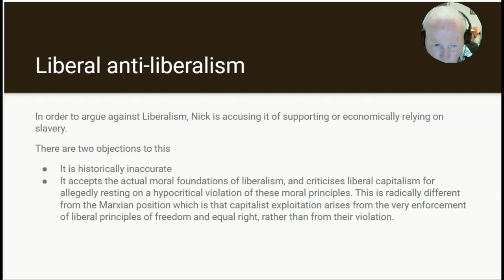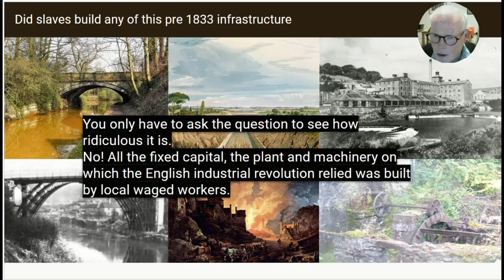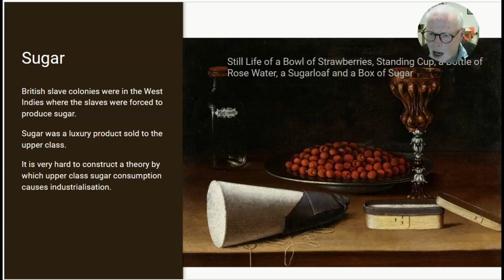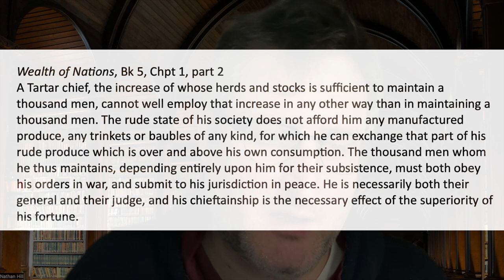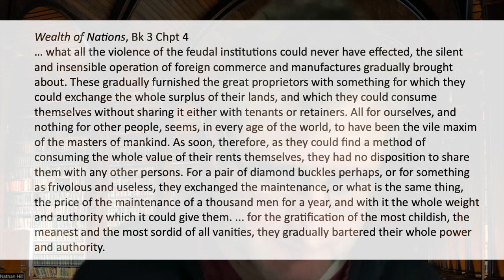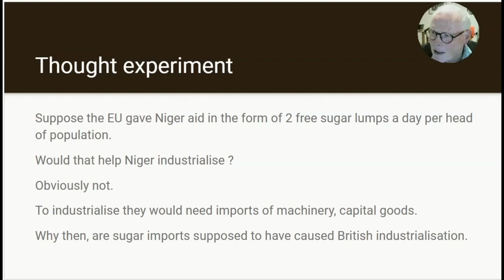Slavery and the rise of capitalism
This is a response to a video by Paul Cockshott critiquing an essay by Nick Wright about the role of slavery in the rise of capitalism. Cockshott argued that slavery played a marginal role. Although he makes many valid points, I think he overplays his hand.

I propose a theory based on Adam Smith's, suggesting that upper-class sugar consumption could have triggered industrialization. I argue that slavery played a key role in transitioning from feudalism to capitalism by turning retainers into wage workers and providing purchasing power to capitalists.